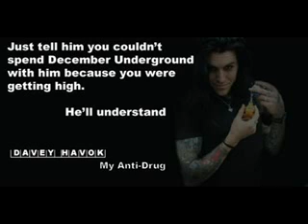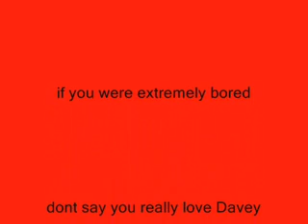Kill Caustic - Davey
yesss its another slideshow
KILL CAUSTIC!